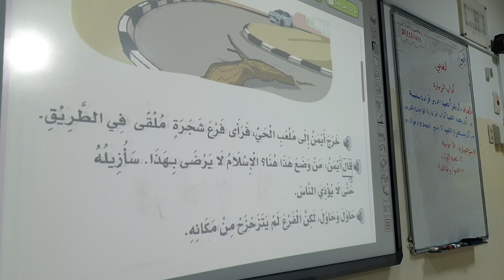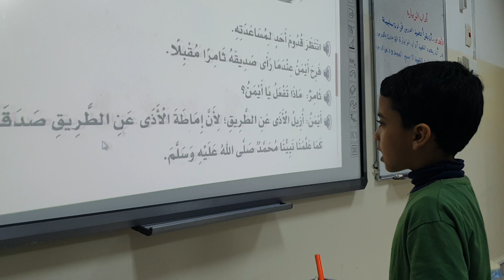قراءة رائعة من الطالب الرائع عزام أسعد درس إماطة الأذى عن الطريق